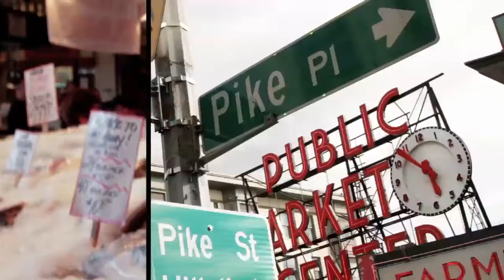Earl Alexander (L4D's Louis) & Seattle Sunglass Co. visit Pike Place Market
A day in Downtown Seattle with Earl Alexander - Seattle-based actor / voice over talent. You may know Earl as the voice of Louis in the Left 4 Dead (L4D) video game series.

In this video, you will see the famous gum wall, flying fish, Pike Place Market, doughnuts and more! Yes, he does say "peelz here" in this video.

This is 1 of 3 lifestyle videos produced by Seattle Sunglass Co. that were shot over a 2 day period in Summer 2010.  Hope you enjoy Seattle with Earl Alexander through Seattle Sunglasses.